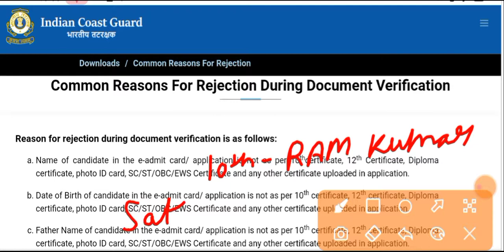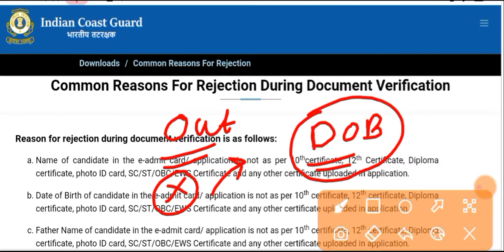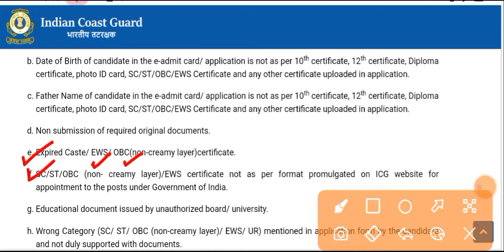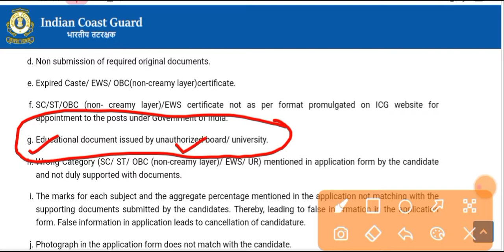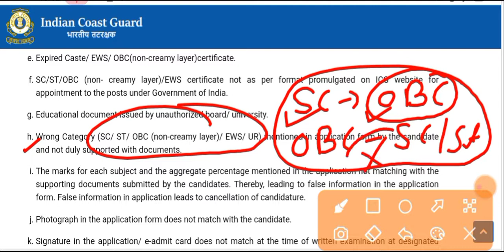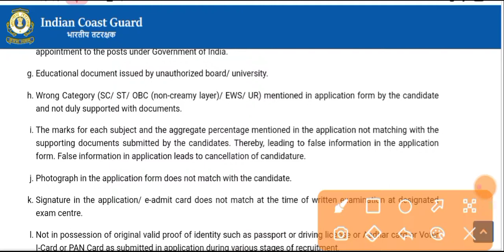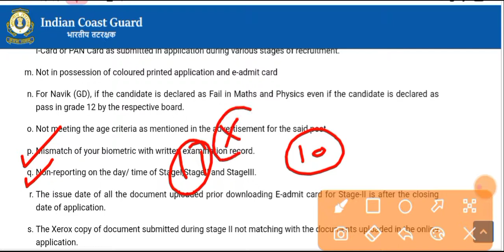📌INDIAN COAST GUARD ।। REASON OF REJECTION ।। जल्दी देखो।। नाम , DOB , FATHER NAME, MOTHER NAME, ETC